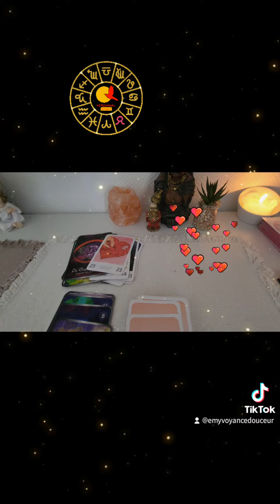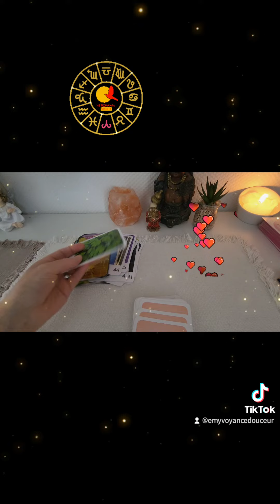voyance astrologie astrology youtubeforyou youtubefollowers youtube2023 cartes voyance